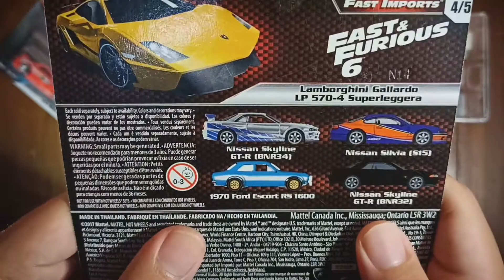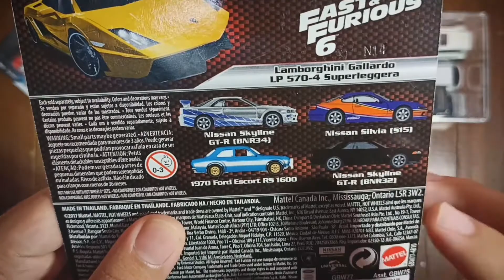Review Hot Wheels Lamborghini Gallardo LP 570-4 Superleggera Fast And Furious Indonesia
Video kali ini sedikit berbeda dari biasanya ya gaiss, kali ini gw mencoba Review Hot Wheels Lamborghini Gallardo LP 570-4 Superleggera Fast And Furious Indonesia seri premium nya dari serial Fast and Furious Lamborghini Gallardo, yuk simak terus video nya gais ada cut scene mobilnya loh pokoknya lengkap deh informasi nya 😁
Thank u and enjoy :)